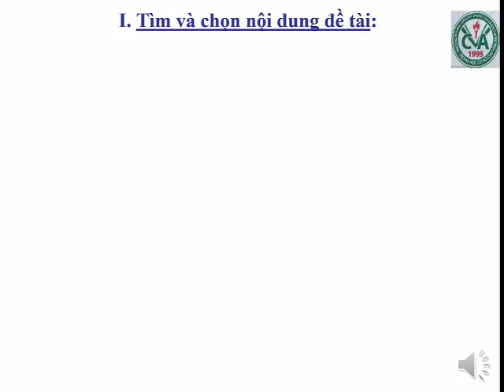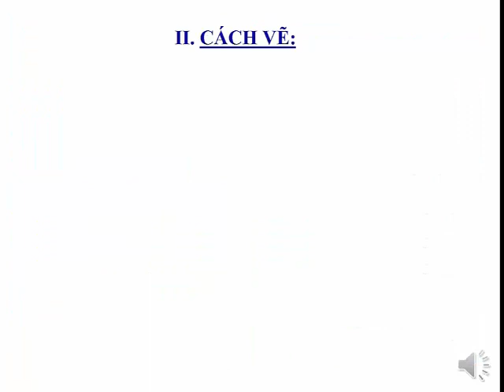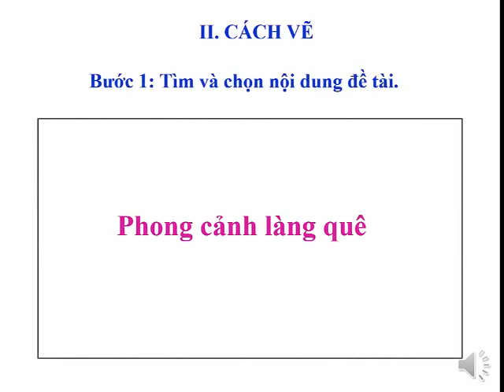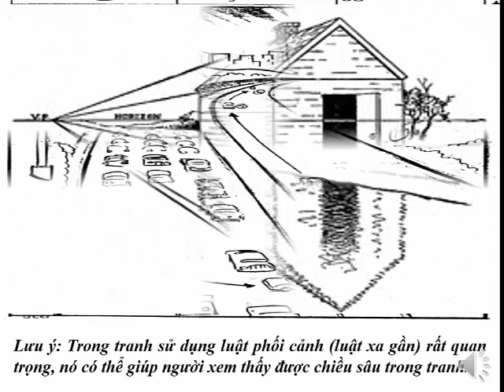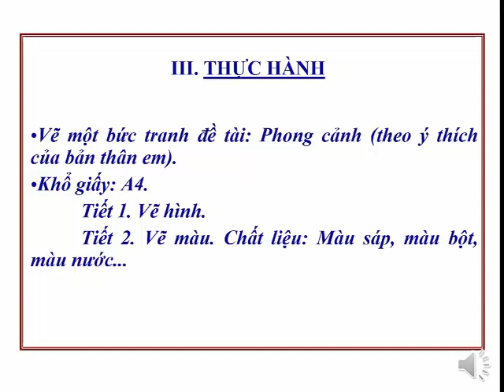MĨ THUẬT 9 (13.4 - 18.4) - Bài 5: Vẽ tranh: Đề tài phong cảnh, quê hương